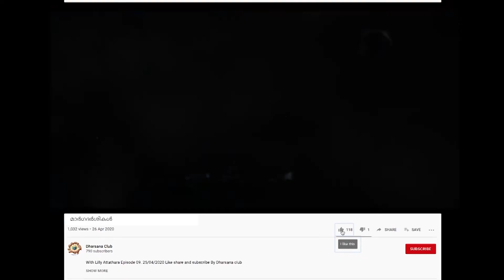MARGADARSIKAL മാർഗദർശികൾ Episode 314 THABSHEERA